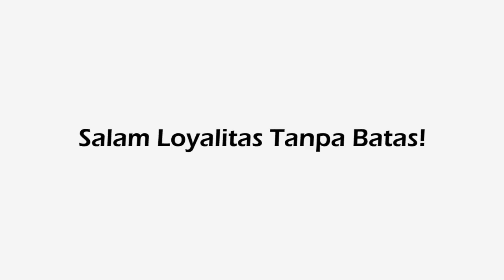Harapan dan Pesan Alumni di Dies Natalis ke 12 CSSMoRA UIN Walisongo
Para Alumni mengharapkan yang terbaik untuk CSSMoRA UIN Walisongo. maka dari itu, mari kita wujudkan itu dengan kerja keras sesuai apa yang kita miliki.Harapan dan Pesan Alumni di Dies Natalis ke 12 CSSMoRA UIN Walisongo sangat besar dan menginginkan yang terbaik untuk CSSMoRA. maka dari itu, marilah kita wujudkan itu dengan kerja keras dan jalin kekeluargaan yang lebih dalam.